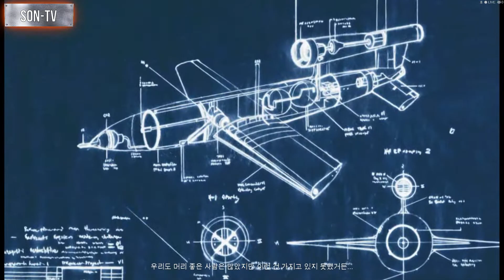[Company of Heroes] 노르망디 상륙작전 8 - 생 프로몽드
렐릭 엔터테인먼트가 제작한 제2차 세계 대전 배경의 RTS 게임이다.
명작이라 칭송받는 홈월드를 만든 렐릭답게 처음 스크린샷과 인게임 동영상을 공개했을 때 보병 하나하나까지 정밀하게 묘사하는 그래픽을 보고 많은 사람들이 입을 다물지 못했다고 한다.(당시 FPS의 메달1, 콜옵1과 대등한 그래픽으로 RTS였으니 그야말로 충격적이었다. 사실상 FPS(일인칭 시점 슈팅)라고 해도 믿을 정도의 그래픽이었다.)
많은 이들이 스크린샷 장난이 아닐까 의심했지만(하지만 설사 그렇다고 해도 뛰어난 그래픽이라는 사실을 부정하진 않았다.) 이게 정말 실시간 영상이라는 사실에 모두가 경악했다. 막상 베타판이 배포되어 뚜껑을 열어보니 렐릭사의 또 다른 명작 Warhammer 40,000 : Dawn of War와 시스템이 매우 비슷하여 평가가 조금 떨어지기도 하였다. 그러나 거점 점령과 같은 요소가 분명 유사하기는 하나 플레이 자체는 Dawn of War와는 크게 다른 양상으로 진행된다.(오히려 Dawn of War 2편이 이 게임의 시스템을 지나치게 계승해 좋지 못한 평가를 받았다.) 지형 이용과 위치 관계가 매우 중시되었고 조금 극단적이기까지 한 상성관계가 긴장감을 높여 다시 호평을 얻을 수 있었다.